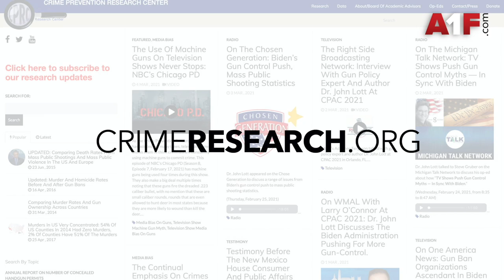Shooting Straight with Dr. John R. Lott Jr.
Dr. John R. Lott Jr., founder and CEO of the Crime Prevention Research Center, recently sat down with Frank Miniter, America's 1st Freedom Editor in Chief, to discuss his stint in the U.S. Department of Justice (DOJ) as a senior adviser for research and statistics in the Office of Justice Programs, a department that doles out billions of dollars each year, some to academics who actively work against our Second Amendment rights.